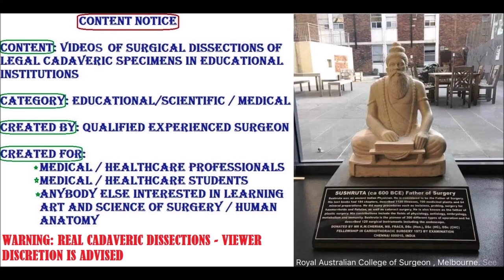CEPHALIC-BASILIC VEINS CUTANEOUS NERVES BICEPS APONEUROSIS with Clinicals – Sanjoy Sanyal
It shows the surgical anatomy of the Superficial Veins Nerves of upper limb and Biceps Aponeurosis. The specimen was harvested from a cadaver.
Plenty of clinical correlations have been described pertaining to all the Neurovascular Structures.
With real-time narration and relevant captions, it enhances the learning experience by means of a trimodal learning style approach - Visual, Auditory, Textual.